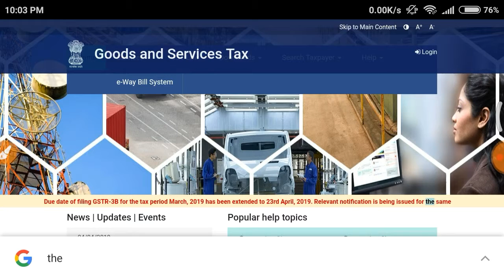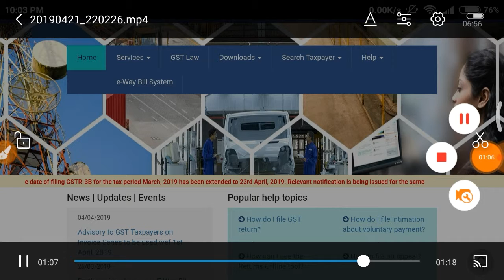GSTR 3B DUE DATE | GSTR 3B FILLING DATE EXTENDED